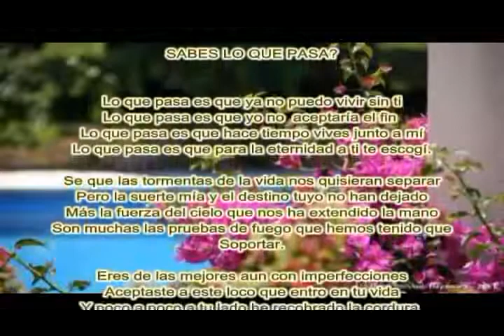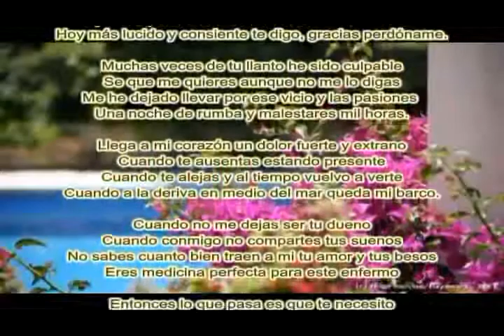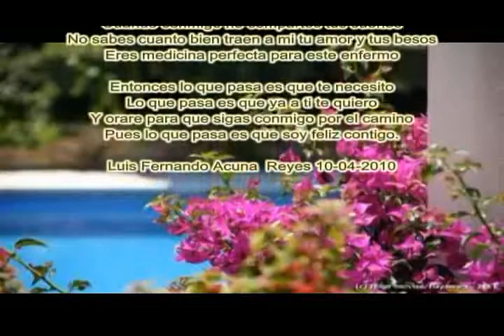SABES LO QUE PASA